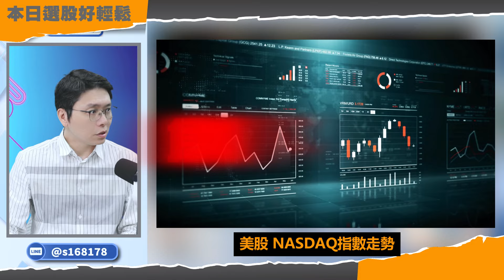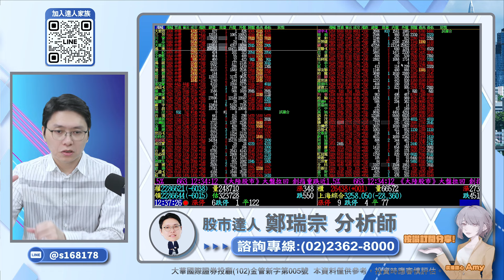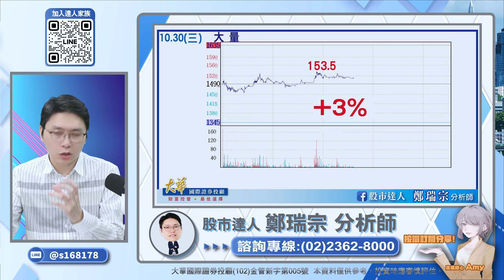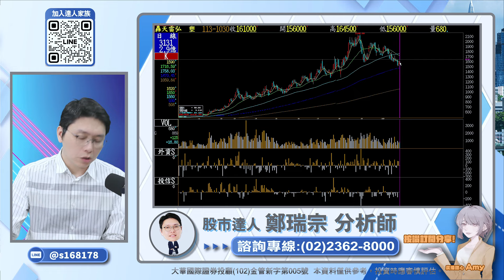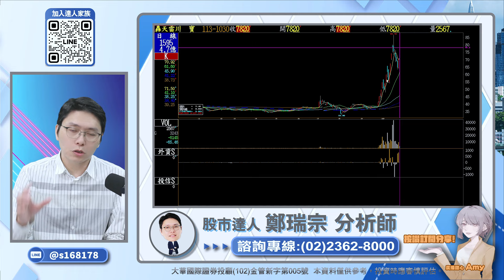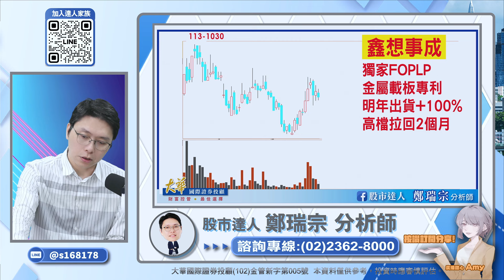【股市達人】鄭瑞宗分析師 2024.10.30 美國大選進入倒數計時！台股最後壓縮！選後台積鏈必將大炒作夢行情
★168年度會員來了★
►來電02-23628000 直接打電話說：我要168！
今天就成為鄭老師會員！

👉一年會期/68000
👉每天只花260元，少喝兩杯星巴克就有了！
👉每年第四季才會推出，請大家好好把握機會！